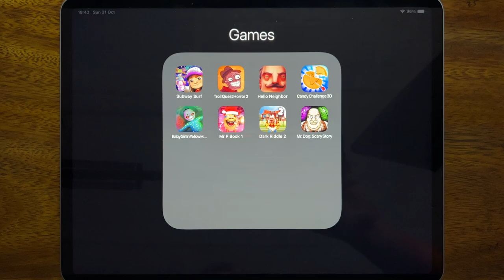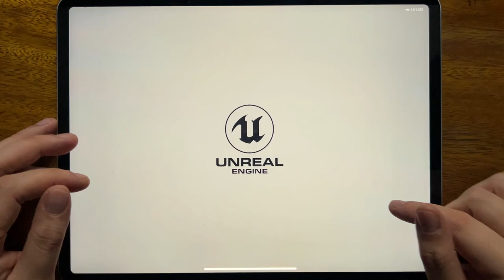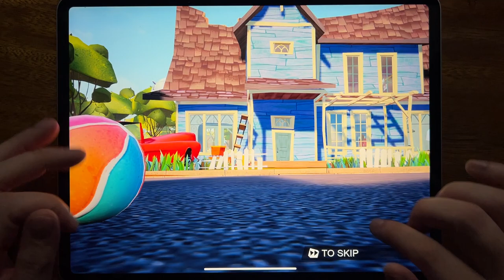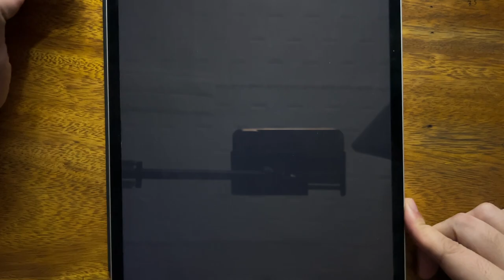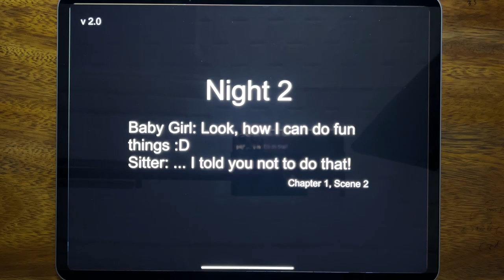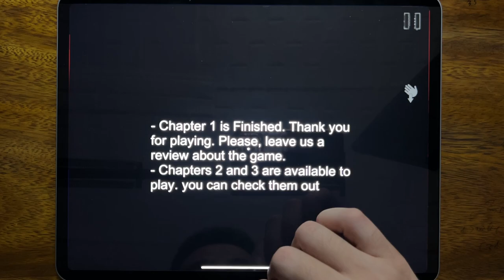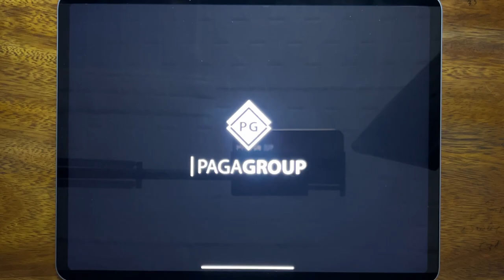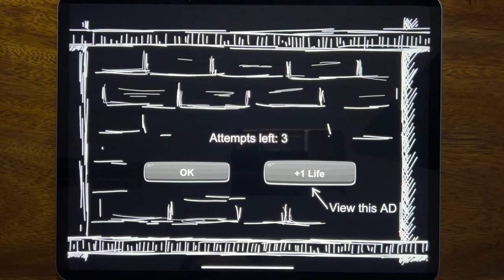Subway Surf, Troll Quest Horror 2, Hello Neighbor, Candy Challenge 3D, Baby Girl In Yellow House....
Subway Surf, Troll Quest Horror 2, Hello Neighbor, Candy Challenge 3D, Baby Girl In Yellow House, Mr P Book 1, Dark Riddle 2,Mr. Dog: Scary Story